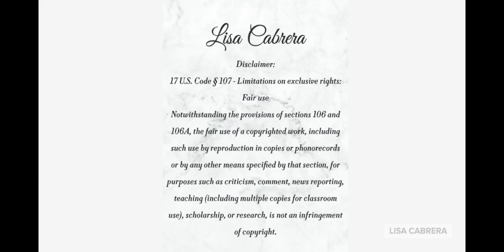Another Reason To Homeschool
choosing homeschool curriculum choosing to homeschool homeschooling how to homeschool